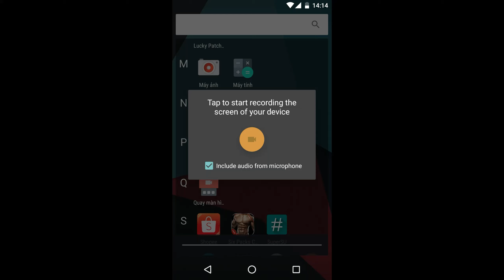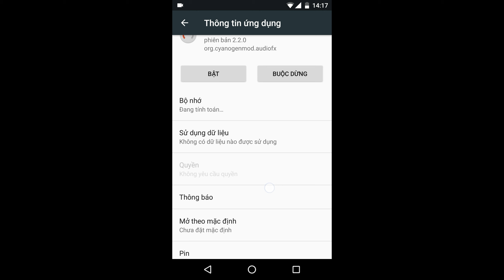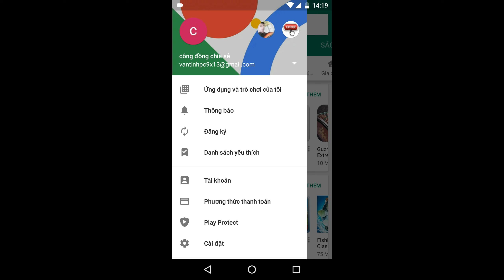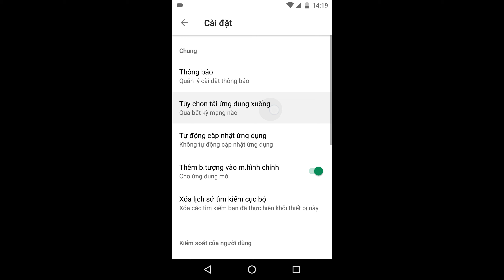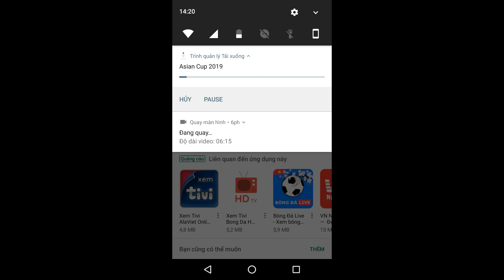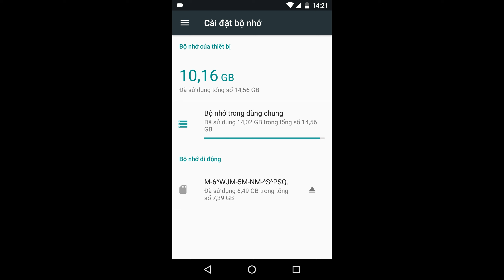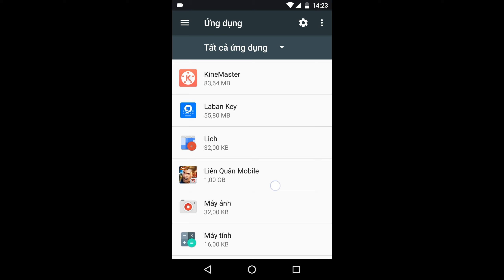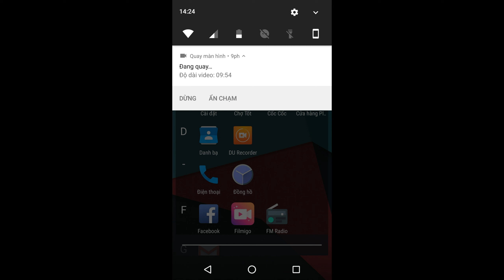fix TỔNG HỢP lỗi không cài được ứng dụng CHPLAY-fix cant downloand app in CHPLAY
nội dung:
fix TỔNG HỢP lỗi không cài được ứng dụng CHPLAY-fix cant dowloand app in CHPLAY
fix TỔNG HỢP lỗi không cài được ứng dụng CHPLAY
fix cant dowloand app in CHPLAY